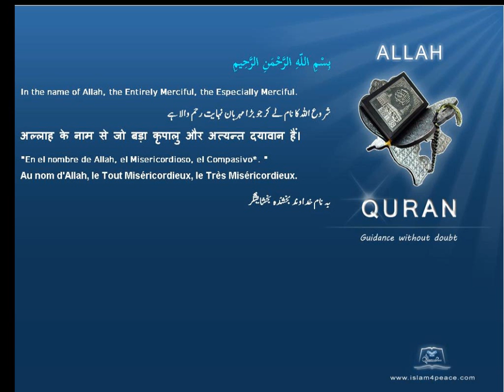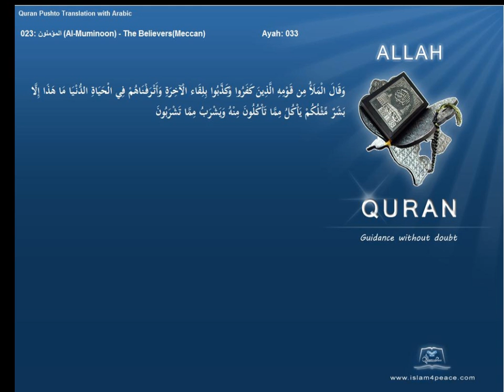Quran Pashto Translation 023 المؤمنون Al Muminoon The BelieversMeccanIslam4peace com